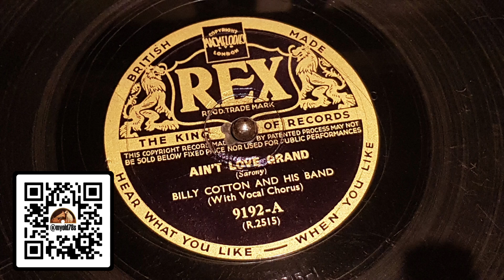Aint Love Grand - Billy Cotton and his Band 1937 78 rpm Rex 9192